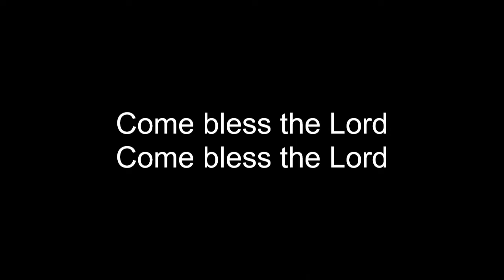Come Bless The Lord(lyrics)